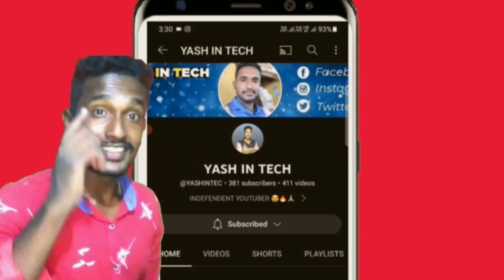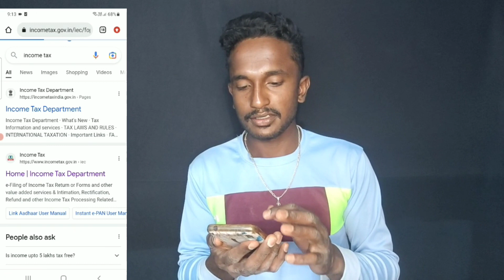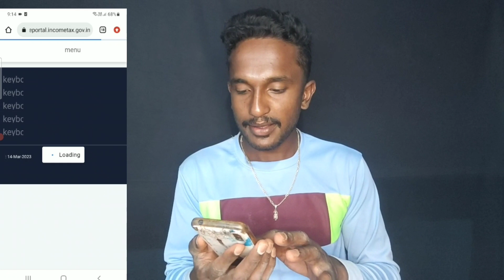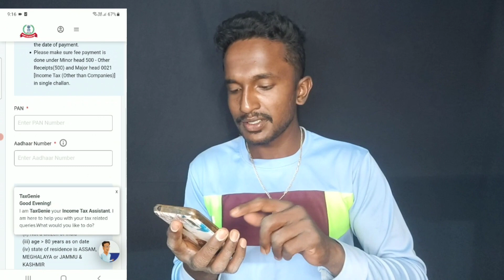March 31Last Date 🤧Dont Miss Fine 5000₹|| How To Link Pan Card With Adhar Card in Online✅️||kannada